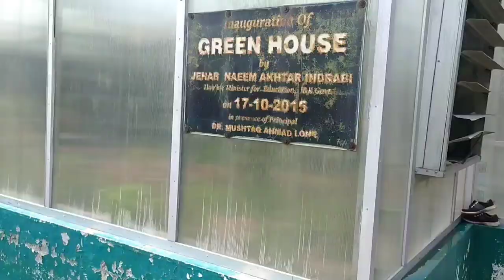EXPLORING GOVT DEGREE COLLEGE SOPORE | Sopore Market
gdc Sopore,
degree college sopore,